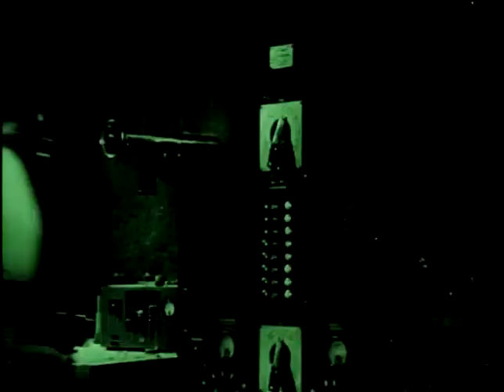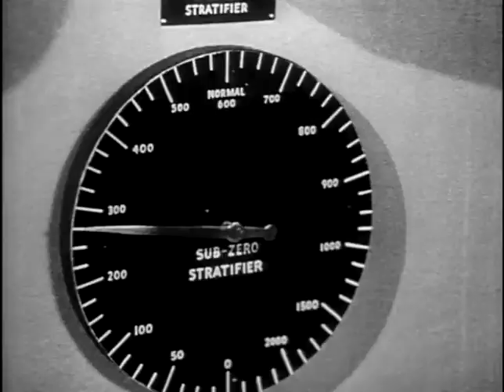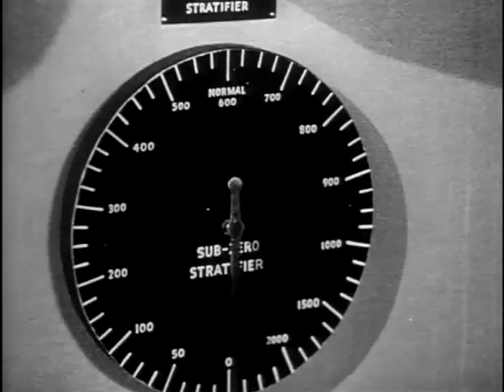Captain Video: Master of the Stratosphere (1951) Trailer